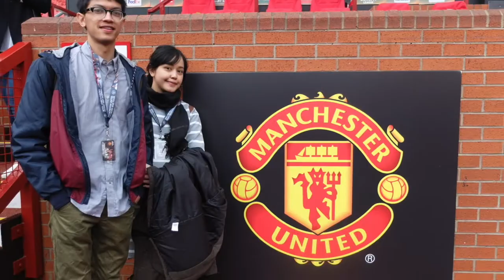Gyan 5 Birthday Blippi